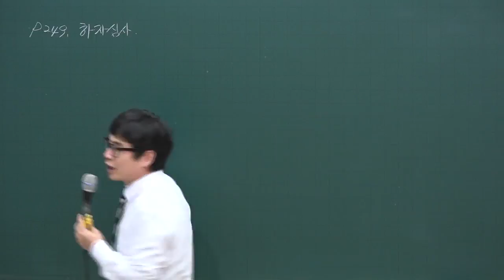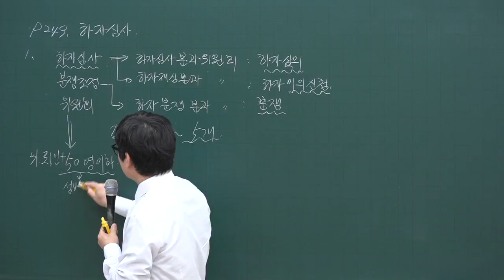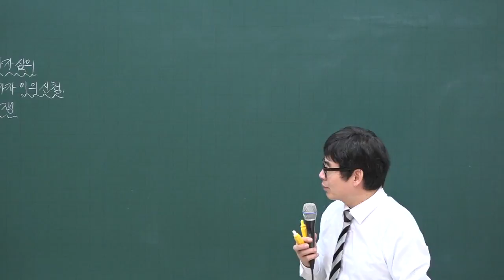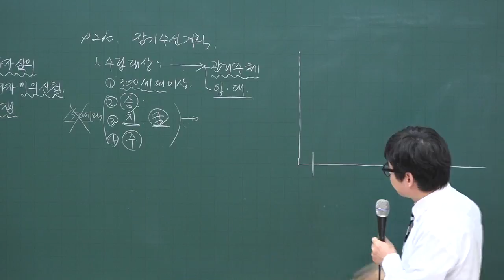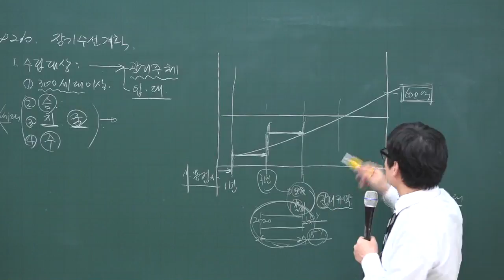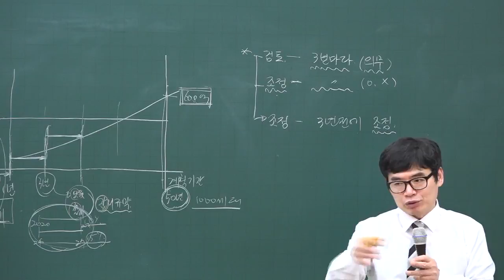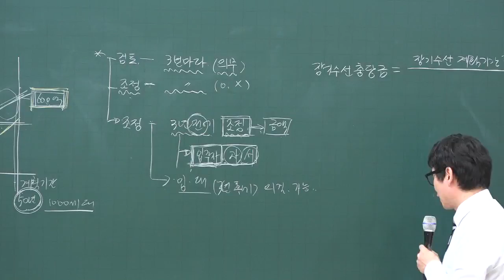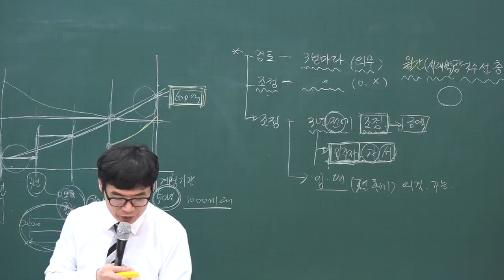[주전무] 2020년 주택관리사 관리실무 하자심사 3-30